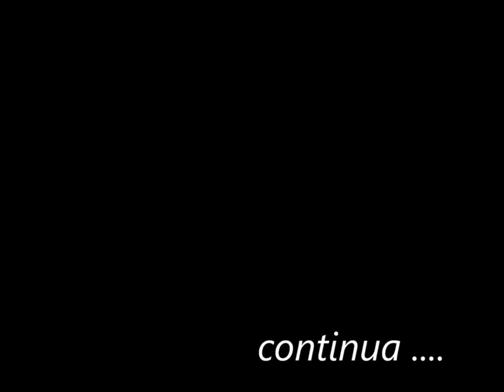Desfile de Noivas em Vendas Novas - Parte 2